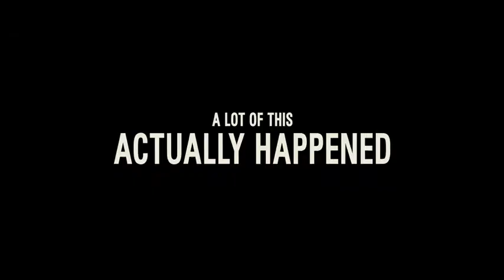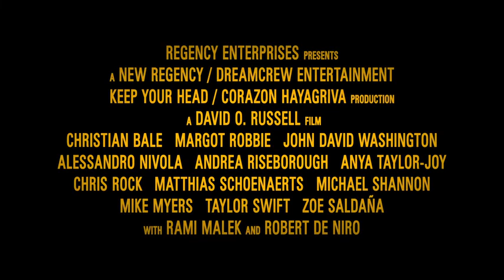Amsterdam | Official Trailer | MOVIE TRAILER 2022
HI,